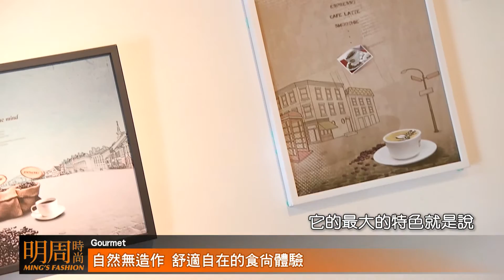Moi Cafe 自然無造作 舒適自在的時尚體驗 明潮時尚 #116